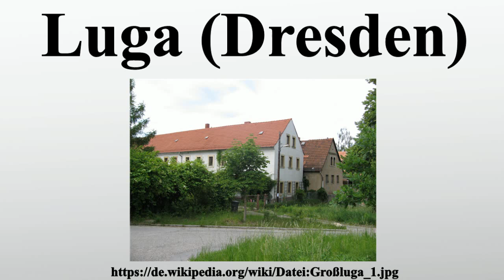Luga (Dresden)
Vielen Dank für Ihre Unterstützung:

Luga ist ein Stadtteil im Südosten der sächsischen Landeshauptstadt Dresden.Er befindet sich am Stadtrand in den beiden Gemarkungen Groß- und Kleinluga und gehört größtenteils zum Ortsamtsbereich Prohlis.

Bild-Copyright-Informationen
Urheber Info: DynaMoToR